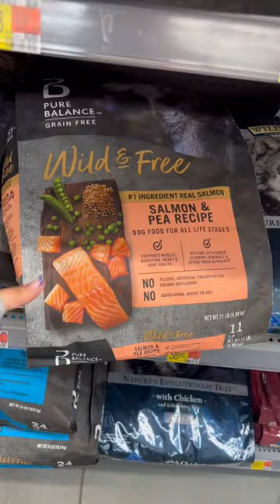🛒🛍food market shopping grocery